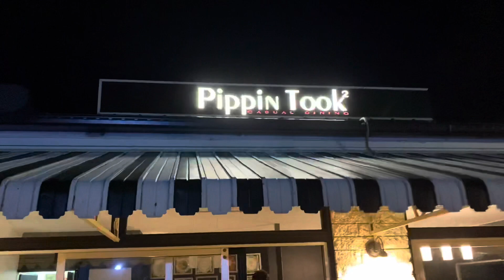November mountain fun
A little weekend visit